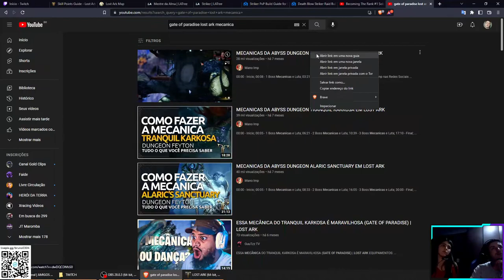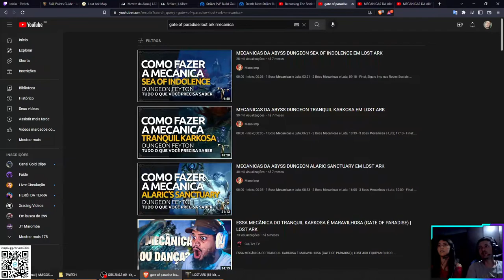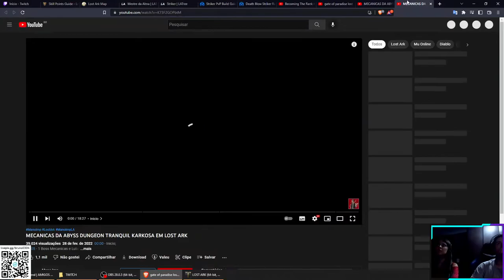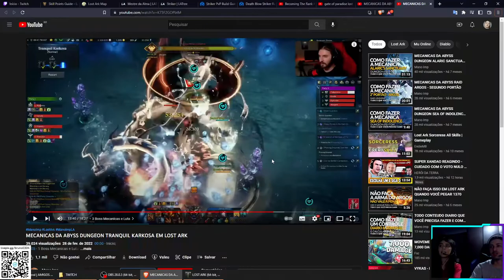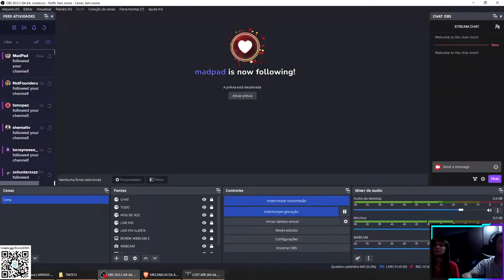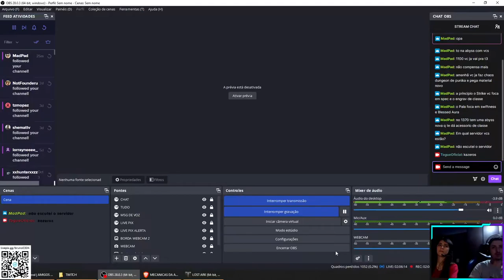LOST ARK COOP LORRAYNE - PART 54